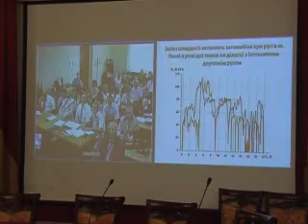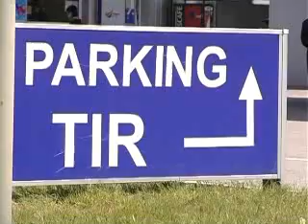УкрАвтоКонтинент № 390, от 20 июня 2015г